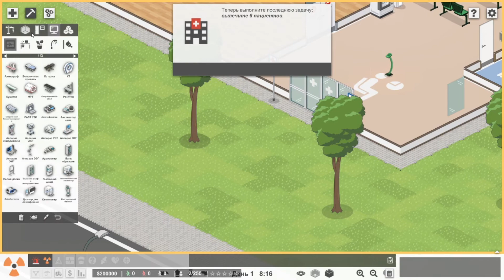ОЧЕРЕДИ в БОЛЬНИЦЕ | Project Hospital - СИМУЛЯТОР БОЛЬНИЦЫ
Всем привет. Посмотрим новый симулятор. Это симулятор больницы, где нам предстоит построить больницу с нуля и грамотно настроить менеджмент в игре. Начнём и посмотрим что из этого выйдет! Присоединяйся.